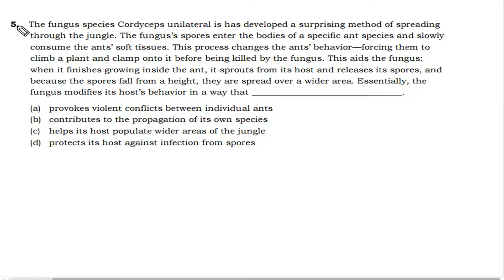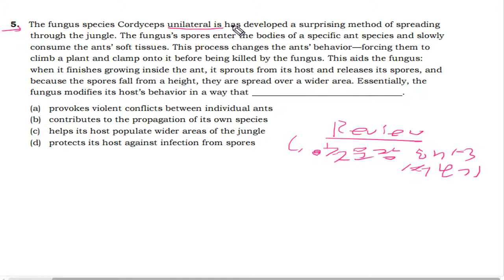텝스 독해 파트 1 Q 5 B 206